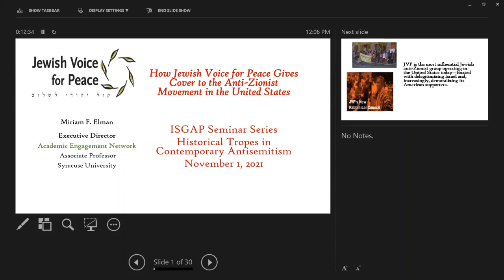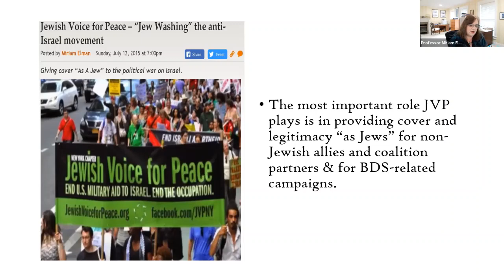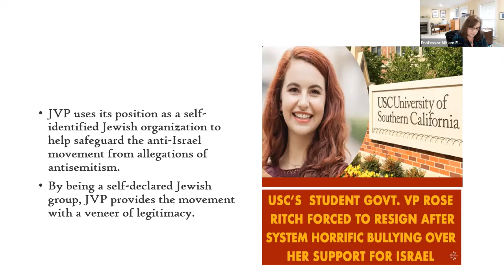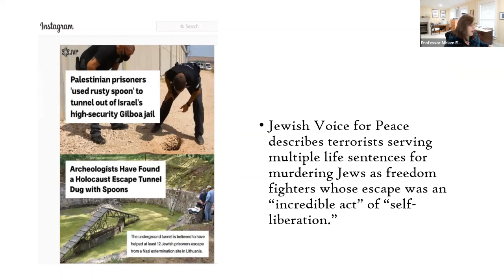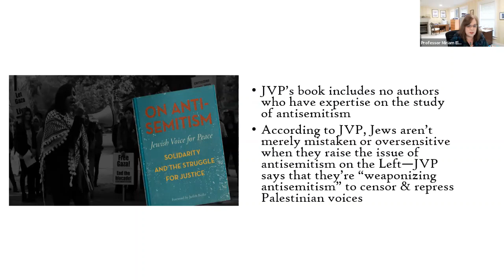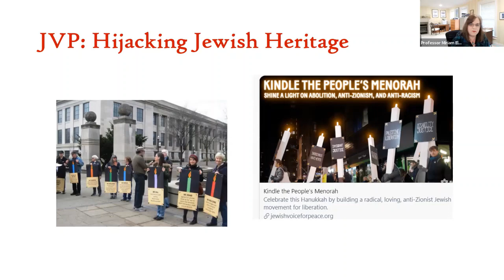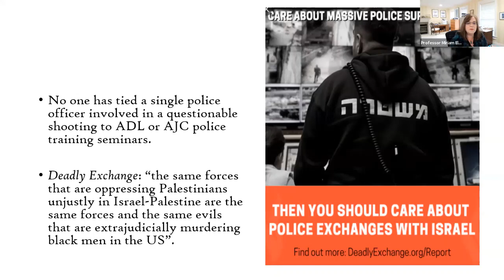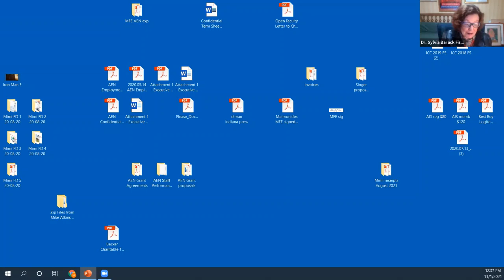How Jewish Voice for Peace Gives Cover to the Anti-Zionist Movement in the United States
01 Nov., “How Jewish Voice for Peace Gives Cover to the Anti-Zionist Movement in the United States”

Professor Miriam Elman, Executive Director of The Academic Engagement Network; Professor of Political Science, Syracuse University, Syracuse, United States

Date: Monday, November 1, 2021
Time: 12:00 PM Eastern Time